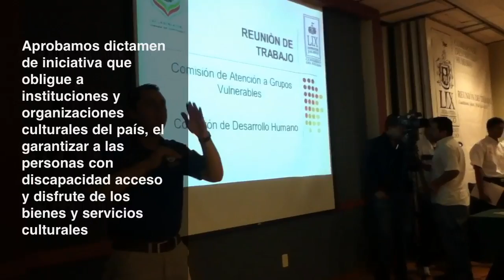Comisión Grupos Vulnerables - Dip. Fed. Luis Garcia Silva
Aprobación de dictamen de iniciativa que obliga a instituciones y organizaciones culturales del país, el garantizar a las personas con discapacidad acceso y disfrute de los bienes y servicios culturales